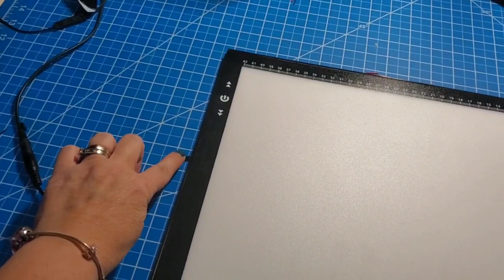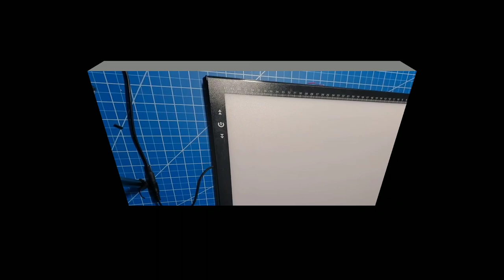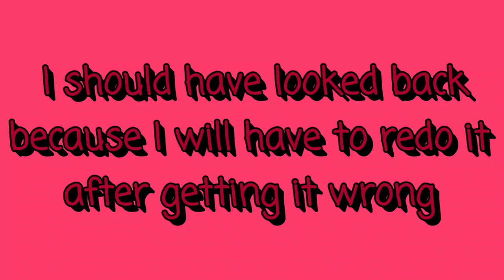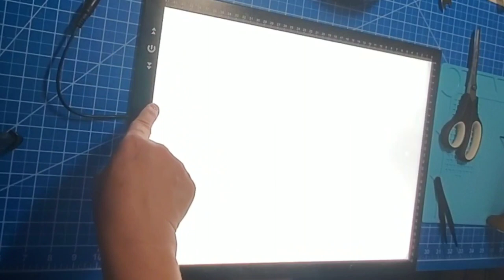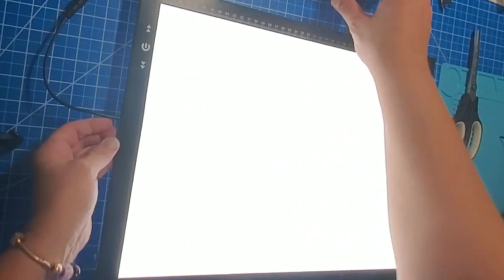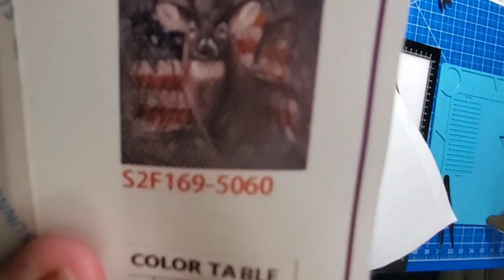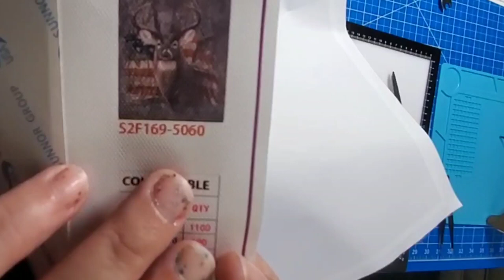Trainwreck Tutorial ~ DIY Light Pad Repair ~ GOMMTube #261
Learn how to fix a short in the cord of your light pad during this Trainwreck Tutorial.

💬 FACEBOOK GROUPS 💬

🛍 Silicon Desktop Organizer

🛍 Darice Elizabeth Ward Bead Storage Solutions: 45-Piece Assorted Storage Tray

🛍 John James Twin Pointed Quick Stitch Needles

🛍 Downy Unstopables in-Wash Scent Booster Beads, Fresh, 20.1 Ounce

🛍 Brother PT-65 P-touch Home and Hobby Labeler with LCD Screen (My label maker)

🛍 ARTEZA Kids Tempera Paint, Set of 24 Colors (24x2oz)

🛍 Crayola Black Washable Tempera Paint, 32-Ounce

🛍 Mandalas for Meditation: Scratch-Off NightScapes

🛍 Zen Scratch Art: Magical Woodlands

🛍 Zen Scratch Art: Fabulous Flowers

🛍 Scratch Art Design Tools

🛍 Premium Clothes Drying Rack - High Capacity Heavy Duty 3-Tier - Fully Adjustable Stainless Steel Racks - Foldable to 7" for Easy Storage - 8 Casters - Indoor & Outdoor

🛍 Bathroom Sink Cabinet with 2 Doors - Globe House Products 23.6"x11.4"x23.6" White MDF Moisture-Resistant

🛍 Floating Shelves - Wall Mounted Storage Shelf - White, 36” Wide, 7.75” Deep

🛍 YouMic Podcast Microphone

🛍 Selfie Stick Tripod, 52" Extendable Phone Camera Selfie Stick with Tripod Stand & Wireless Remote

🛍 Sleep Headphones Bluetooth 5.0, Perfect for Side Sleepers

🛍 (Cord between earbuds) Bluetooth Waterproof IPX7 Noise Cancelling Sport Wireless Earbuds with Microphone

🛍 (Higher price) Bluetooth Mini Sport Waterproof IPX6 Earbuds with Charging Box and Built-in Microphone for iPhone Android Samsung

🛍 (Lower cost) Bluetooth Wireless Earbuds, Sport Earbud IPX5 Waterproof, Charging Case, Built-in Microphone

🛍 Avantree Dual Driver High Definition in Ear Monitor Earphones, Noise Isolating Headphones with Mic & Music Track

🏷 OTHER RECOMMENDATIONS 🏷